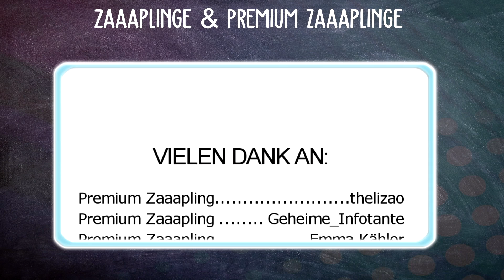DAS PFERD SIEHT SO COOL AUS 🐴 HANDY PFERDE SPIEL | WILDSHADE